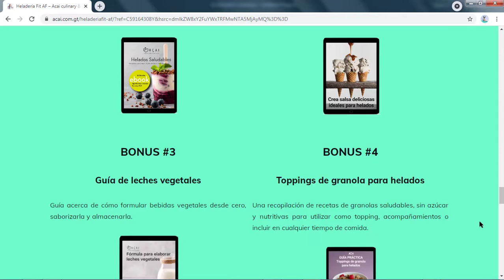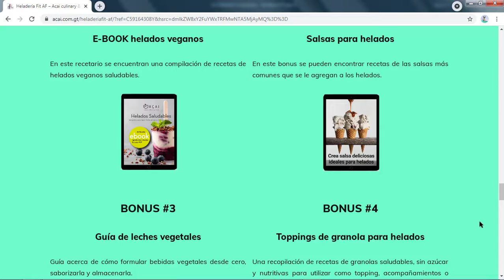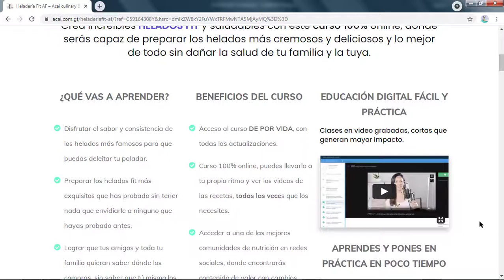Heladería Fit Testimonio Sincero ! Es Estafa ? Heladería Fit Funciona ? Heladería Fit Vale la Pena ?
HELADERÍA FIT VALE LA PENA? FUNCIONA DE VERDAD ?

Si el Heladería Fit Vale la Pena? SÍ! El Heladería Fit Vale la Pena! Y más adelante, puede dejar este artículo consciente de si el Curso de la Jess Camarero funcionará o no para usted, en relación con Cómo Preparar Helados Fit Sin Lácteos y Sin Azúcar. Entonces, lea este artículo hasta el final ya que daré una advertencia muy importante sobre este Curso.

¿HELADERÍA FIT VALE LA PENA MISMO? VEA ALGUNOS TESTIMONIOS A CONTINUACIÓN …
¡Si! Cuando tenemos miedo de algo, generalmente verificamos el punto de vista de las personas que ya han tenido contacto cercano con ese algo.

Por lo tanto, no son opiniones de familiares o personas individuales, sino SÍ de personas con Know How, que ya han llegado, han dado el paso que está a punto de dar.

En base a esto, uno de los aspectos a examinar para saber si el Heladería Fit realmente vale la pena, es dar testimonios, testimonios y opiniones de personas que ya han comprado el referido Curso.

¿HELADERÍA FIT REALMENTE FUNCIONA? VERIFIQUE LA COMPOSICIÓN …
Antes de comprar el Curso, vea AQUÍ lo que hay dentro.

Conocer la composición del Heladería Fit antes de comprar es muy importante para saber lo que está a punto de comprar.

BONOS QUE TAMBIÉN PUEDEN FUNCIONAR PARA QUIENES COMPRAN EL CURSO

ANTES DE COMPRAR o Heladería Fit También debe considerar obtener descuentos especiales y bonos que agreguen aún más a su objetivo.

¿JESS CAMARERO OFRECE ALGUNA GARANTÍA?
Heladería Fit ¿Funciona? ¿Vale la pena? ¿Es bueno? ¿Tienes testimonios? ¿Es confiable? Curso de la Jess Camarero Fraude? - by Examinei do Arrazoemos

¡Si! La Jess Camarero ofrece una garantía incondicional. Si dentro del Plazo de Garantía, desea reclamar su devolución de dinero, independientemente de la razón, puede hacerlo.

¿JESS CAMARERO OFRECE ALGÚN SOPORTE?
Sí, sin duda tendrá acceso al soporte de la Jess Camarero y/o a través del equipo de soporte!

Cualquier pregunta que tenga, simplemente llame al Equipo de soporte en los canales de servicio disponibles y responda todas sus preguntas.

LA VERDAD QUE NO TE CUENTAN SOBRE HELADERÍA FIT
¿Sabía que el Curso de la Jess Camarero puede contribuir, directa o indirectamente, con su Viaje de Ensueño?

AAdemás de los resultados que podrá lograr en la aplicación del contenido del Curso, usted también puede Aprender a Indicar el Heladería Fit en Internet y ganar comisiones por cada referencia hecha a través de su enlace exclusivo. De esa manera, recaudará más recursos para el viaje de sus sueños. Si está interesado en él, haga clic AQUÍ y aprenda de forma gratuita cómo funciona.

CURSO ¿FUNCIONA? ¿VALE LA PENA? AQUÍ HAY ALGUNOS TESTIMONIOS:
Sabes que antes de cualquier decisión importante, es aconsejable pedir consejo. Está en la Biblia:

Donde no hay consejos, los proyectos se frustran; pero con la multitud de asesores se establecen.
~ Provérbios 15:22

Y para este caso particular, ¡nada mejor que verificar la opinión de aquellos que ya han comprado el Curso!

¡Por cierto! No solo compraron, sino que también aplicaron, en la práctica.